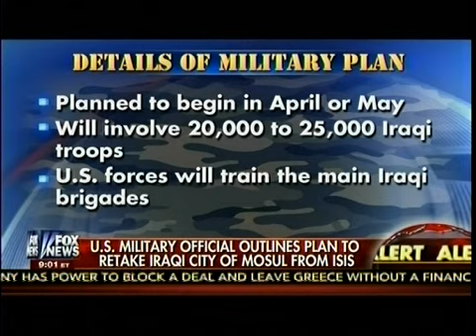U.S. Military Official Outlines Plan To Retake Iraqi City Of Mosul From ISIS - America's Newsroom